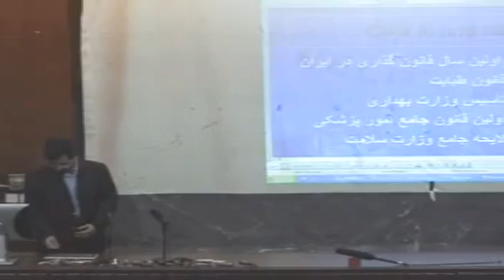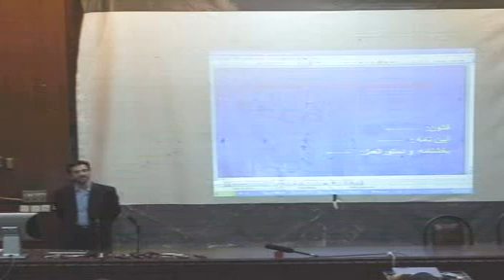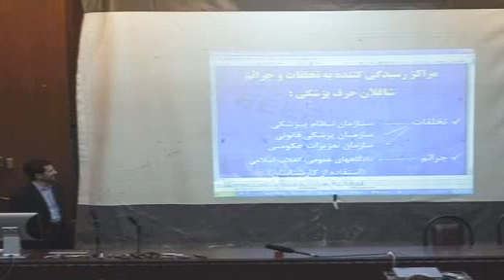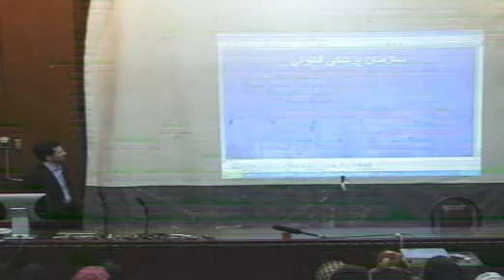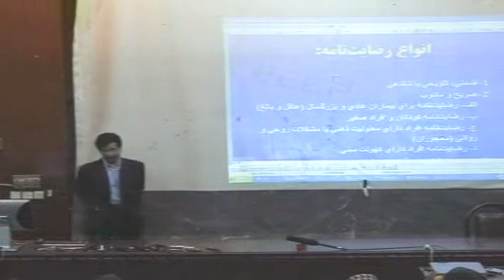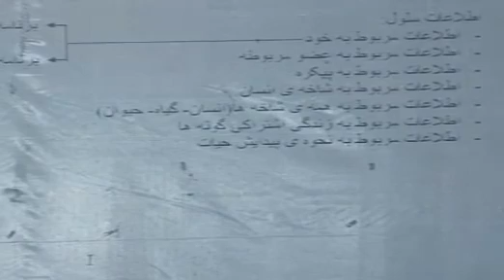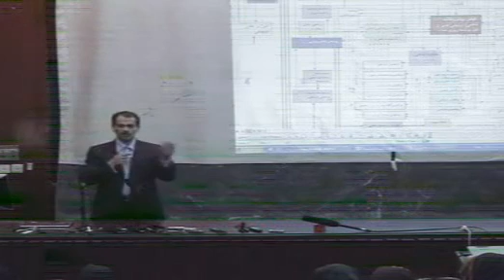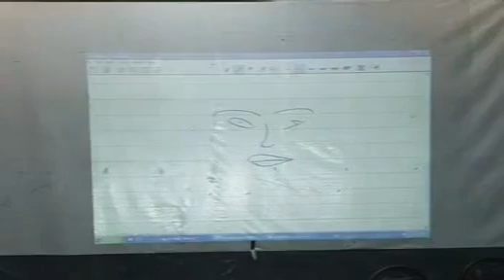عرفان حلقه - دوره فراپزشکی گروه دوم جلسه چهارم قسمت اول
گنجینه کیهانی عرفان حلقه ، قسمت اول جلسه چهارم دوره فراپزشکی گروه دوم